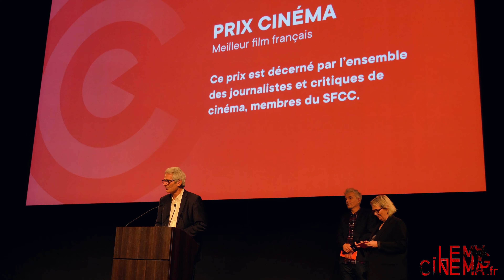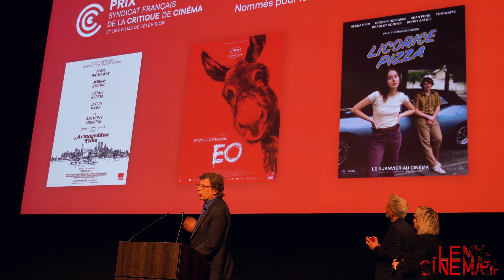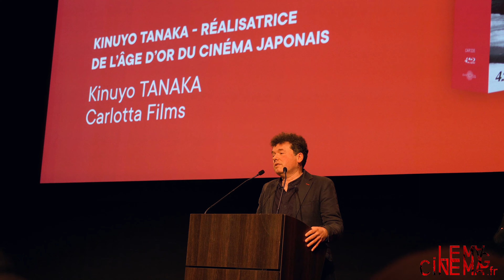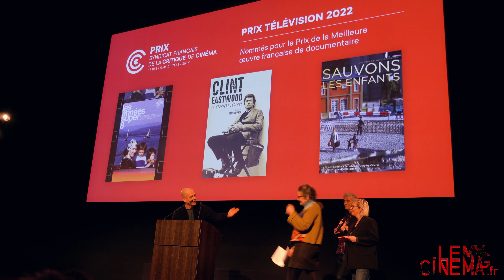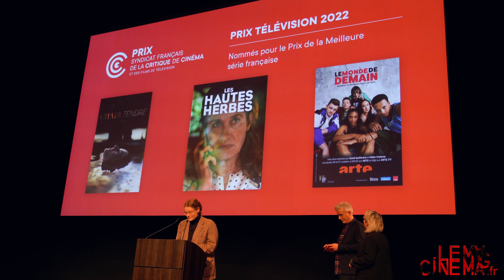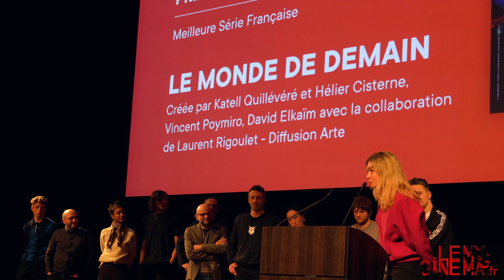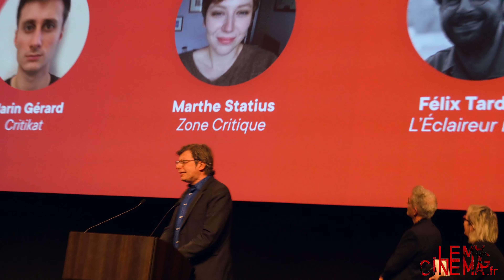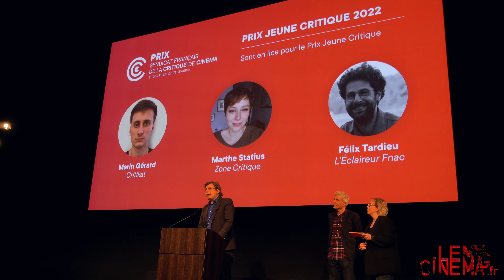Soirée Remise des prix du Syndicat Français de la Critique de Cinéma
Ce lundi 6 Février le Syndicat Français de la Critique de Cinéma remettait ses prix. Voici cette cérémonie.